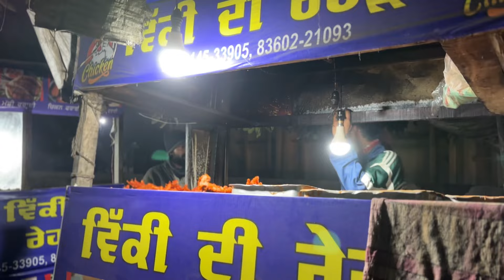ਮੁਰਗੇ ਦੇ ਫਰਾਈ ਪੰਜੇ ਖਾਣ ਵਾਲੇ ਹੋ ਜਾਓ ਸਾਵਧਾਨ || Sirhnd Road sabji Mandi, Patiala || ਖਾਣ ਵਿੱਚ ਬਹੁਤ ਸਵਾਦ